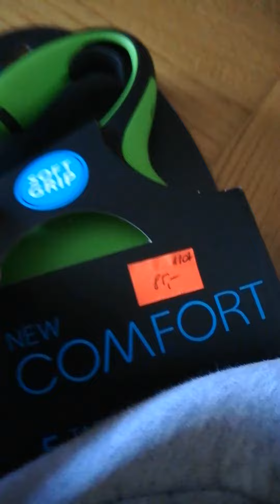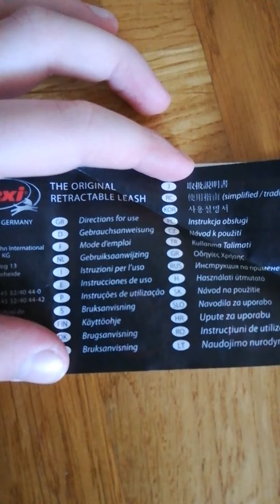Unboxing smyczy dla psa do 60 kg Flexi